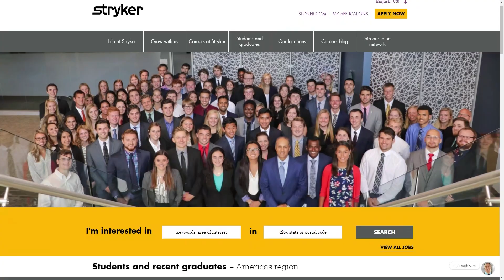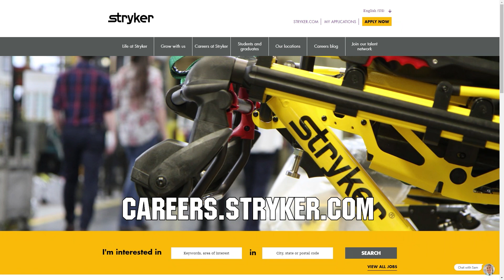FRC 1746 OTTO Behind the Bumpers Infinite Recharge 2021 First Updates Now